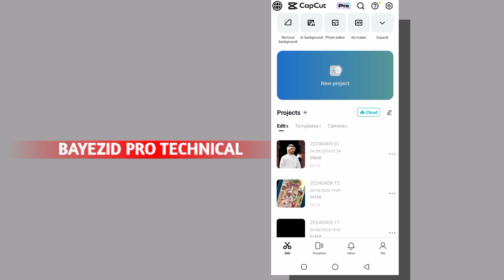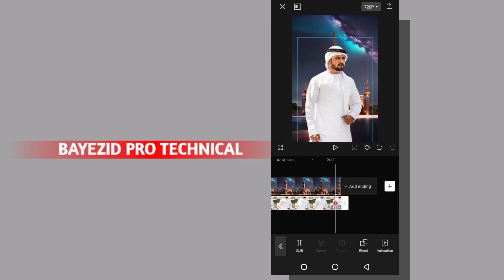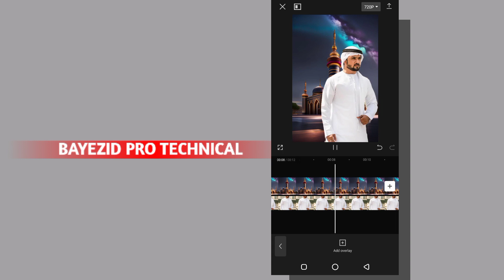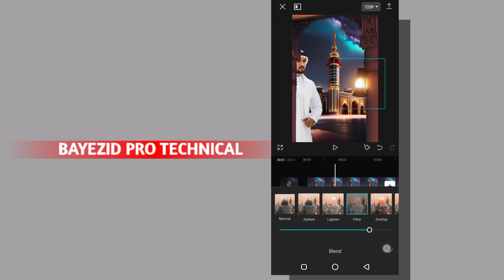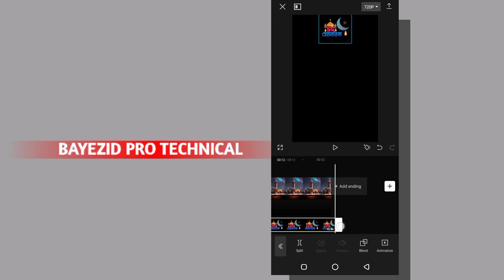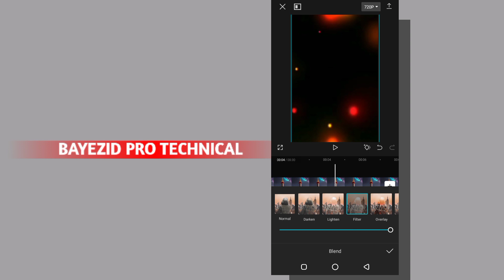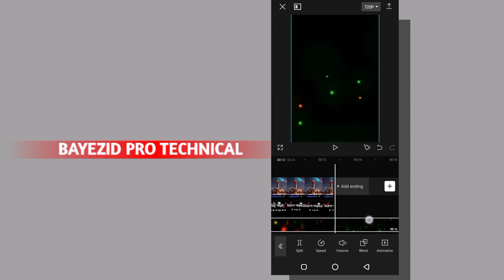Eid Mubarak Status Video Editing 2024 | Eid Mubarak Video Editing In CapCut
capcut editing
birthday wishes video editing
capcut islamic video editing
happy birthday video editing
video editing
capcut edit
capcut happy birthday video editing
ইসলামিক টিকটক ভিডিও কিভাবে বানাবো
টিকটক ভিডিও
capcut e bangla font kivabe add korbo
bangla font alight motion
islamic video editing
alight motion bangla font add
ভিডিও এডিট করে কিভাবে
pixellab editing
birthday video editing capcut
capcut font add
capcut pic edit
eid mubarak video editing
eid mubarak status video editing
eid mubarak video editing in capcut